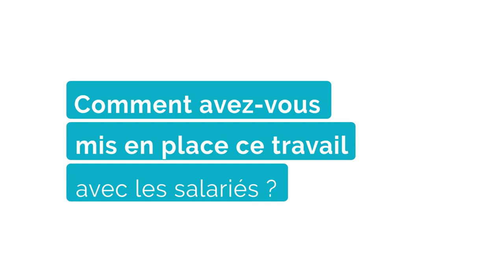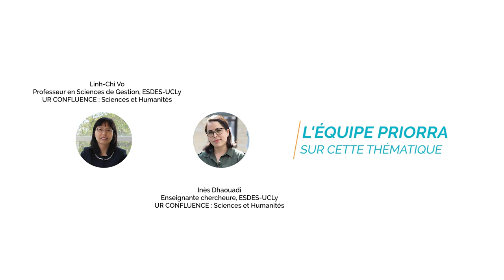Fondation Aralis - L' impact de l'engagement RSE sur les employés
Entretien avec Mohamed Benazzouz, directeur général de la Fondation Aralis, et avec Laetitia Pao, responsable RSE et promotion des partenariats de la même fondation, sur le thème de l'influence de l'engagement RSE sur les employés, avec une intervention d'Inès Dhaouadi, enseignante chercheure à l'UCLy.

ARALIS est une Fondation qui propose un logement transitoire, pour répondre à diverses situations. Elle gère un parc locatif pour aider les personnes ayant une difficulté d’accès au logement ou qui sont en mobilité dans la région. Elle emploie environ 120 salariés.